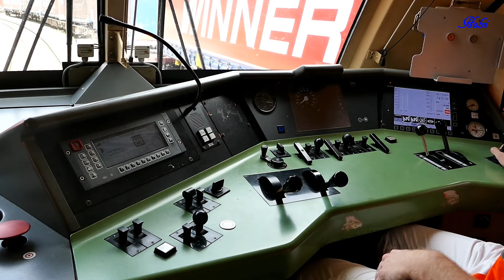Wir bleiben Zuhause / Tag 11 / 31. März 2020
Da ich jetzt aufgrund der aktuellen Lage viel Zeit zu Hause verbringen muß, habe ich mir folgendes überlegt:
Ich lade für jeden Tag einen kurzen Videoclip (max. 2 Minuten) aus verschiedenen älteren Beständen hoch - so habe ich etwas zu tun und kann mir die Zeit vertreiben -  und Ihr habt was anzuschauen ;-))
Mal sehen wie lange das jetzt geht.
Ansonsten bleibt gesund !!

Stayed home day 11
Since I should now spend a lot of time at home due to the current situation, I have considered the following:
I upload a short video clip (max. 2 minutes) from different older collections for each day - so I have something to do and can pass the time - and you have something to look at ;-))
Let's see how long this is going to last.
Otherwise stay healthy !!